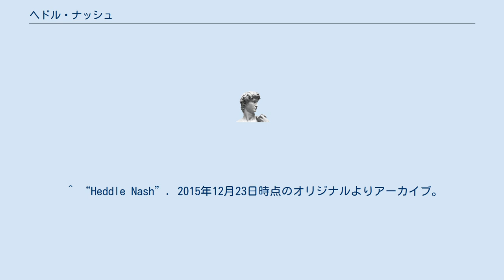ヘドル・ナッシュ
ヘドル・ナッシュ（Heddle Nash, 1894年6月14日 - 1961年8月14日）は、イギリス出身のテノール歌手。
 ロンドンのデトフォードに生まれる。
ウェストミンスター寺院の聖歌隊を経てブラックヒース音楽院に入学するも第一次世界大戦が勃発したために軍務につき、戦後音楽院に復学してマリー・ブレマの薫陶を受けた。
音楽院に復学した頃から人形劇によるオペラ上演ためにテノール歌手の仕事をこなしていたが、ミラノに留学してジュゼッペ・ボルガッティに声楽を学ぶ。
1924年にミラノのカルカーノ劇場でジョアキーノ・ロッシーニの「セビリアの理髪師」の伯爵役でデビューを飾った。
1925年からイギリスに戻り、リリアン・ベイリスのプロデュースによるオールド・ヴィック・シアターのオペラ上演に参加して名を上げた。
1929年にコヴェントガーデン王立歌劇場にデビューし、1934年からグラインドボーン音楽祭に登場するようになった。
第二次世界大戦中はカール・ローザ・オペラ・カンパニーに参加した。
 後進の指導にも熱心に当たり、王立音楽大学などで教鞭をとった。
 ロンドンにて死去。
 ^ “Heddle Nash”. 2015年12月23日時点のオリジナルよりアーカイブ。
2019年12月23日閲覧。